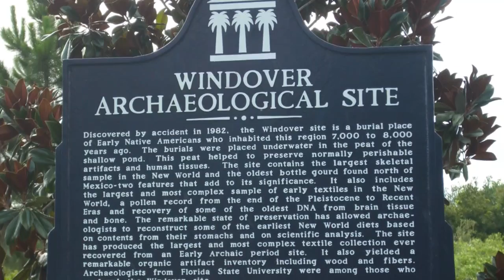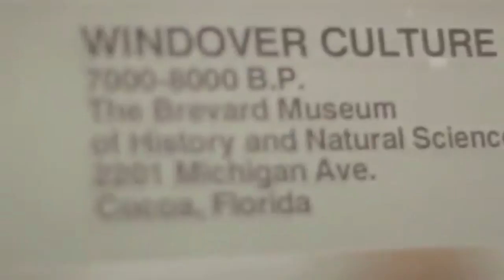OLDEST Native American Mummy DNA Results - ROBERT SEPEHR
The Windover Archeological Site is an Early Archaic (6000 to 5000 BC) archaeological site where skeletal remains of 168 individuals were found buried in the peat at the bottom of the pond. The skeletons were well preserved because of the characteristics of peat. In addition, remarkably well-preserved brain tissue has been recovered from many skulls from the site. DNA from the brain tissue has been sequenced. The collection of human skeletal remains and artifacts recovered from Windover Pond represent among the largest finds of each type from the Archaic Period.

Archaeologists at this site were able to recover a total of 86 pieces of fabric from 37 graves. These included seven different textile weaves, which appeared to have been used for clothing, bags, matting, and possibly blankets and ponchos. Numerous other artifacts, such as atlatls and projectile points, were also found at Windover. The occupants of Windover hunted animals, fished, and gathered plants. They used bottle gourds for storage, which comprise the earliest evidence for vegetable container storage discovered in North America.